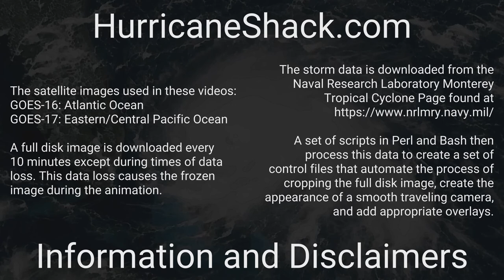California fires caused by Tropical Storm Fausto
Beginning late on the 15th local time, Tropical Storm Fausto caused a plume of moisture to travel north into California. This moisture created more than 10,000 lightning strikes - most of it without rain - initiating wild fires.

In this visible satellite video, the smoke looks wispy in gray in the daylight and can be seen over the ocean at night as a lighter patch of movement.